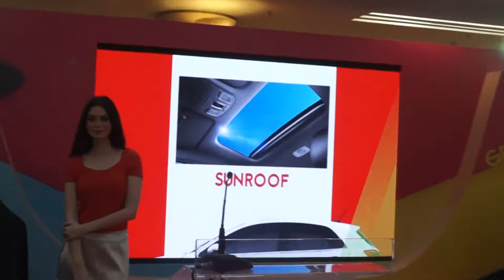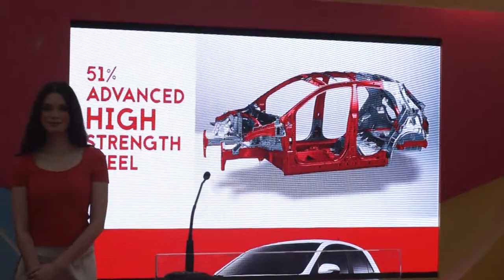The Unveil of the all-new Kia Rio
This morning, I was pleasantly invited to the launch of the all-new Rio from Kia Malaysia. Here's the small video of the unveil of the Rio. Cheers.